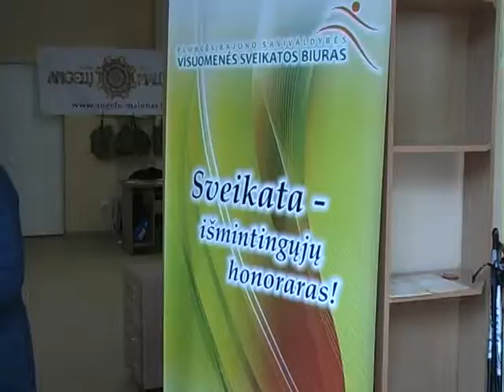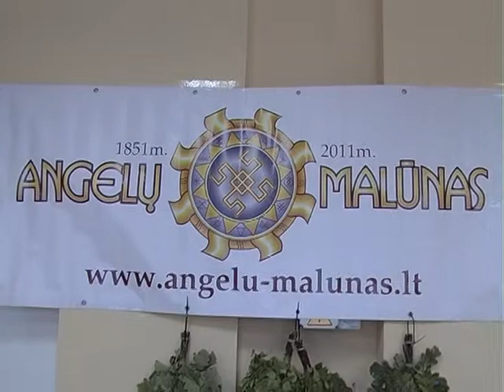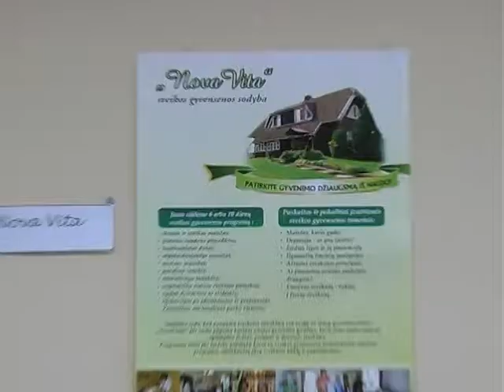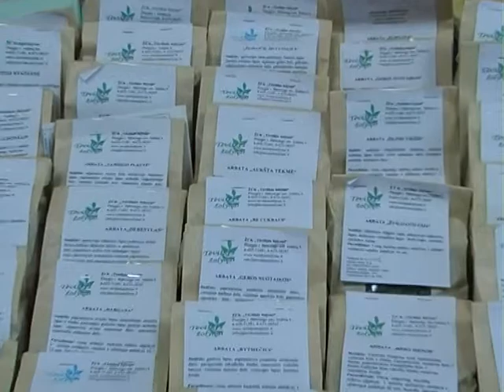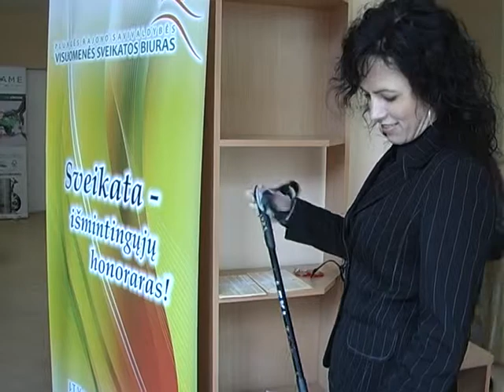paroda gera sveikata-ilgesnis gyvenimas.avi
Balandžio 27-ą dieną Plungėje, buvusiose Turizmo ir verslo informacinio centro patalpose Senamiesčio aikštėje, vyko paroda „Gera sveikata -- ilgesnis gyvenimas", kurią surengė iniciatyvios moterys iš visuomenės sveikatos biuro, moterų klubo „Plungės Guoda" ir viešosios įstaigos „Versli Lietuva".
Idėją populiarinti natūralius produktus prisipažino ilgai brandinusi bendrovės „Vaikis" konsultantė Vida Vilkienė, kuri pasidžiaugė, kad rado talkininkų ir bendraminčių.
Sau ir kitiems sveikatos linkėjo parodos dalyvių pasveikinti atėjusi Plungės savivaldybės gydytoja Oresta Gerulskienė, priminusi, kad penktadienį švenčiama ir Medikų diena.